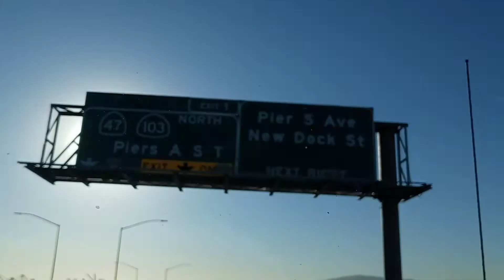port of San Pedro 😍🎢🚋🚐